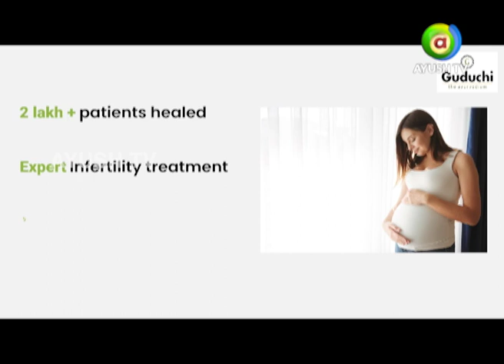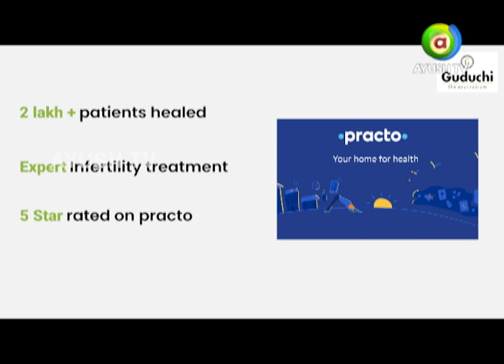ಗುಡುಚಿ ಆಯುರ್ವೇದ - ನಿಮ್ಮ ಫ್ಯಾಮಿಲಿ ಡಾಕ್ಟರ್. ಡಾ|| ಯಮುನಾ ಬಿ ಎಸ - ಸಂಚಿಕೆ 10